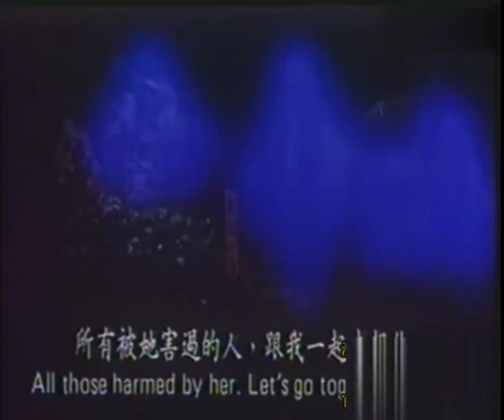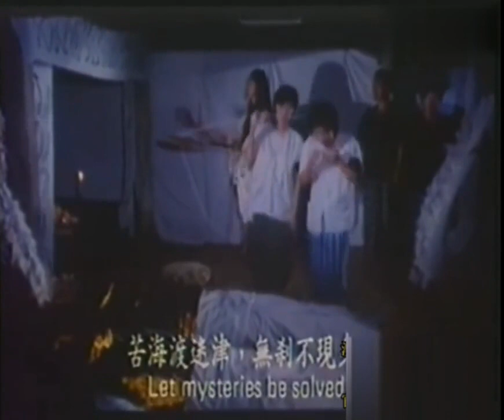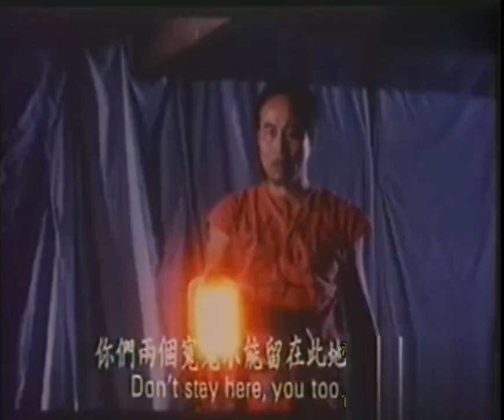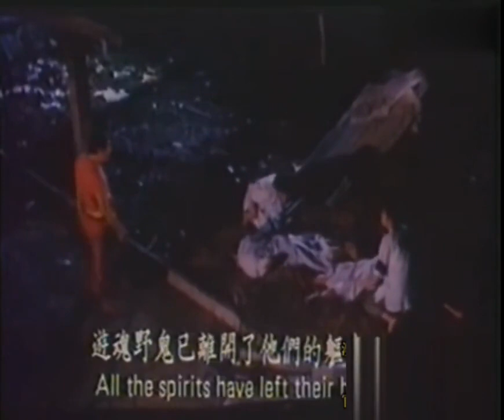香港泰拳之父:方野宗師(1939-2014), 《毒咒》(主要演員：關海山、方野、林蛟、黎漢持) 上映年份：1985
方野原名方源盛(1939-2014)，祖籍潮州，1939年出生于泰国佛统府的一户米商家庭。与许多孩子一样，方野对于泰国的传统泰拳十分喜爱，但是由于家中反对，年幼的方野只能在闲暇中偷偷跑到拳馆训练。方野在泰拳上的天赋显露无疑，尽管训练时间不长，但已经能够在泰拳比赛中崭露头角。随着年龄的增长，方野决定返回国内发展。1955年，方野以华侨身份前往上海体育学院学习，并在此期间开始练习拳击，并且获得了上海市拳击比赛的冠军！随后，方野结束了自己在上海的学习，开始闯荡香港。初来乍到的他并没有什么可以经营，在朋友的建议下，他于1966年开设了香港泰国拳健身院（后改名为香港泰国拳总会），开始以教拳为生！尽管当时香港已经有泰拳馆，但是方野由于自小在泰国学习，技术极为纯正，因此许多人慕名而来学习泰拳。当时的香港，尚武之风浓厚，各家武馆之间经常发生冲突，因此方野的泰拳馆也时常遭遇踢馆。但凭借着自己出色的泰拳技术，方野与弟子多次击败踢馆狂徒，名声越来越大。
之后，曾经主演《独臂刀》的香港动作明星王羽也开始跟随方野学习泰拳，并举荐他在电影当中饰演角色，使方野声名鹊起。随后，方野又与泰拳传奇“旋风腿”亚披勒一同登上香港王牌节目《欢乐今宵》表演泰拳，一时间令方野家喻户晓。随后，方野应李小龙邀请，一同拍摄了《龙争虎斗》与《死亡游戏》，由于气质出众，当时擅长扮演反派的方野片酬高达八十万。但是方野为了维护泰拳的正面形象，不惜片酬，推掉了众多反派角色。
此外，由于自己在泰国的丰富人脉，方野积极促成了许多大型赛事，邀请数位泰国知名拳手参赛。不仅使许多香港市民切身感受泰拳的魅力，同时激励了许多年轻的拳手投身到泰拳行业当中。
尽管已经涉及娱乐圈，但是方野始终没有忘记自己的拳手身份。多年来，他广收门徒，但是对本门弟子要求极高。如果有使用泰拳欺凌弱小者，一律逐出门下。这也使得泰拳在香港得到了健康积极的发展。日后的香港泰拳名宿解元、坤青等人，均是出自他的门下！后辈为纪念方野先生在香港泰拳运动中所作出的贡献，共同尊其为“香港泰拳之父”！ … 《毒咒》是彭龄执导的恐怖电影，主要演員：關海山、方野、黎漢持、林蛟。该片于1985年上映。
剧情简介
电影讲述了不灭毒咒，祸延三世，妖邪侵犯，惨不忍睹。沙拉是个凶狠邪恶的巫师，置人之死的手段极为凶残狠毒；降头师古老拉一直看不过眼沙拉无辜害人，只有暗中帮助那些被害之人，沙拉闻讯大怒与古拉展开连场生死大站结果两败俱伤；古老拉早料有此一劫在临死前用毕生功力向沙拉施下永生不灭的毒咒要让沙拉绝子绝孙。